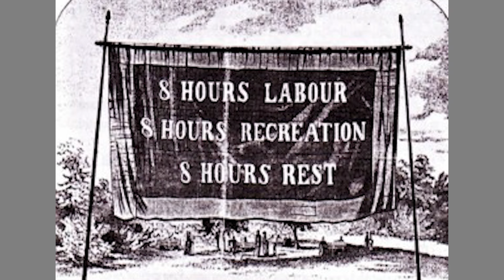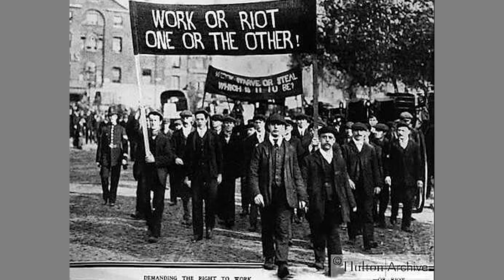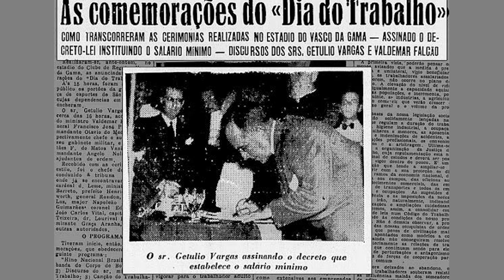Dia do Trabalhador: quando surgiu, porque é comemorado.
Você sabia que a origem do Dia do Trabalho remonta ao final do século XIX? Neste vídeo, mergulhamos nas curiosidades históricas desse feriado tão significativo. Descubra conosco como essa data emblemática surgiu e sua relevância ao longo dos anos. Prepare-se para uma viagem no tempo e conheça mais sobre essa celebração que valoriza o trabalho e os direitos dos trabalhadores.